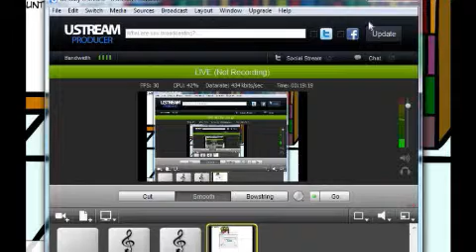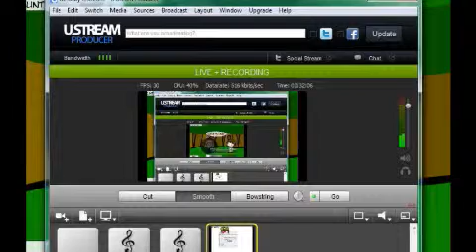Lesson of Life LIVE Chapter 4